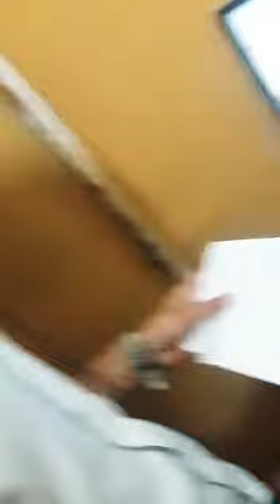Syed shahzaib ali